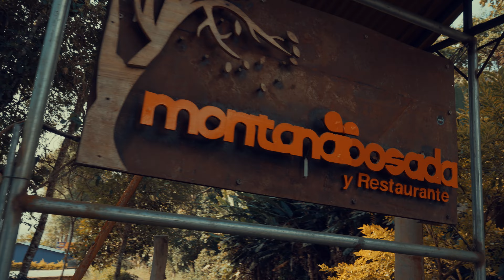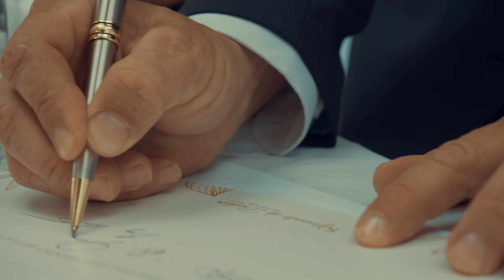BODA MONICA Y JAMES 🤵👰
⚠️INFORMACION VALIOSA⚠️
Si te gustaría mas videos así deja tu like y comentario me ayudas a seguir subiendo este tipo de contenido también puedes suscribirte y apretar la campanita para que no te pierdas ni un solo video.

-DONACIONES PARA SEGUIR SOÑANDO Y CREANDO⬇️
Mi número de cuenta Nequi es:
También tengo bancolombia a nombre de Samuel David Bonilla Masso:
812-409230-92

Soy Samuel David un Youtuber Colombiano y este es mi canal me dedico a subir mis aventuras inmortalizando momentos a través de vlogs fotografía cursos y otras cosas varias, intento mejorar cada día con la dirección de Dios porque: